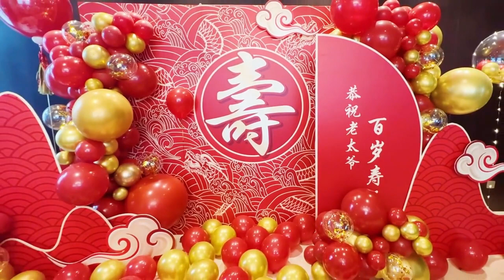Balloons Can be shaped Like clothes and other iteama 658 182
The content on the channel is copyrighted.
Music in this video
Song
Dakar Flow
Artist
Carmen María and Edu Espinal
Album